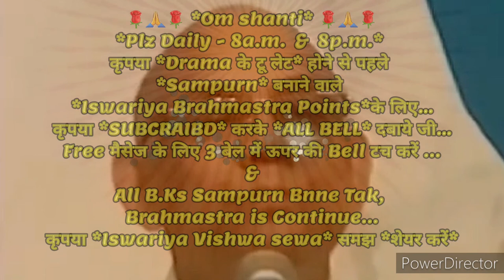२१दिन में *चारों सब्जेक्ट में पासविद्आनर के अलौकिक संस्कार इमर्ज करने के*🇲🇰ईश्वरीय🇲🇰 गुह्य प्वाइंट्स